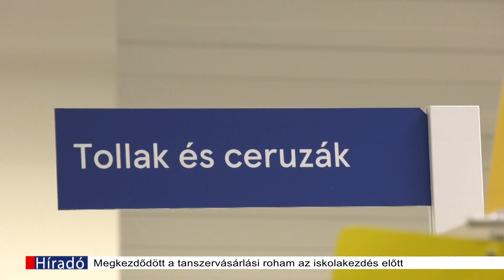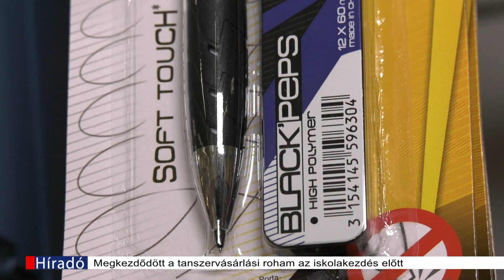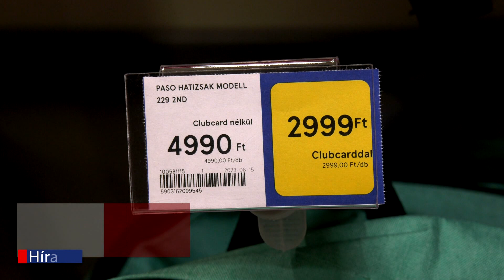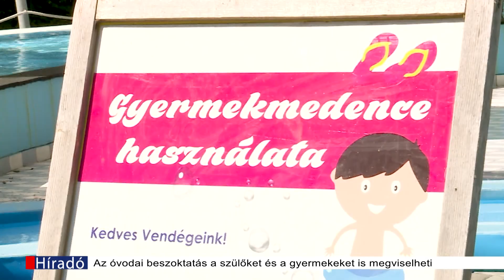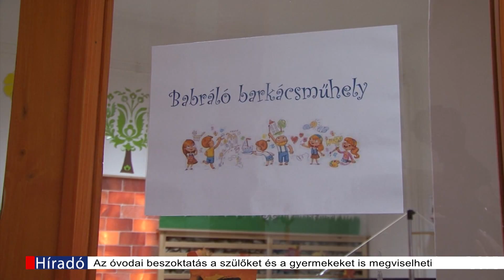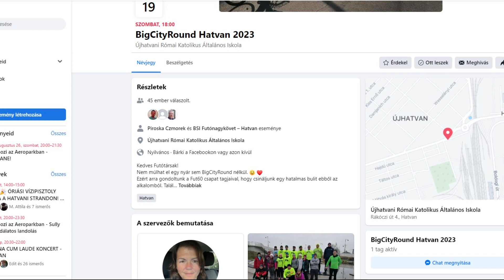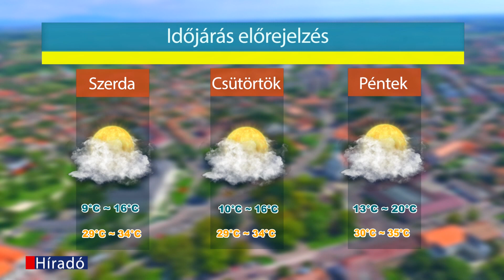Hatvan TV Híradó 2023-08-15